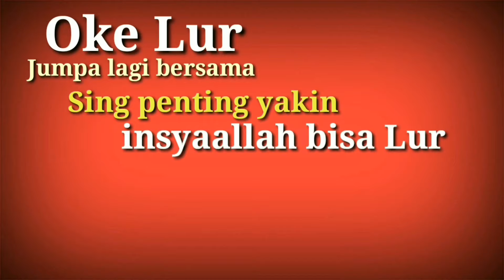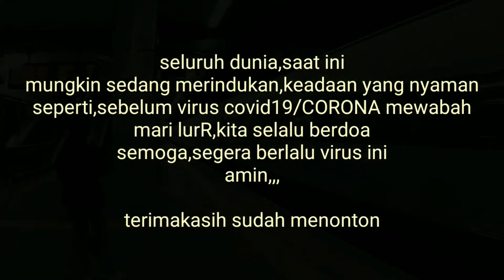Nganter mudik,suasana aman# Vlog002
Suasana kota daegu bulan maret sudah molai kondusif